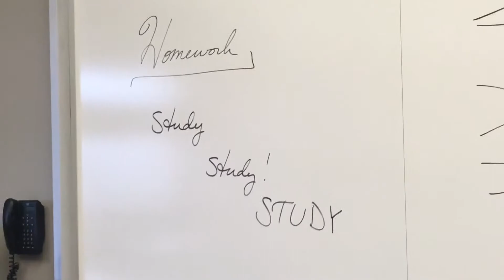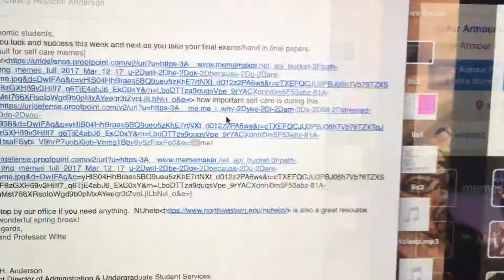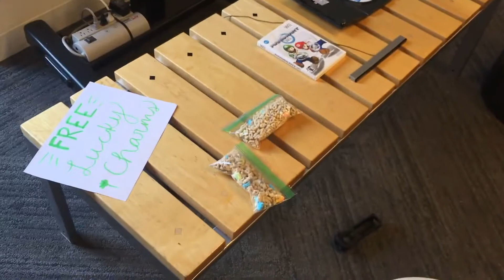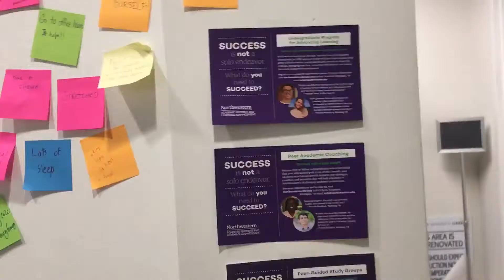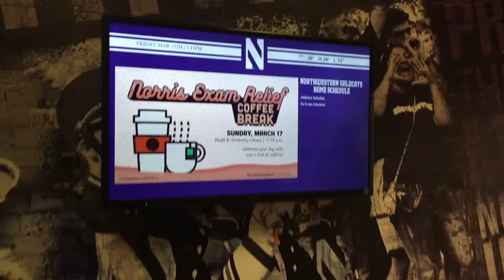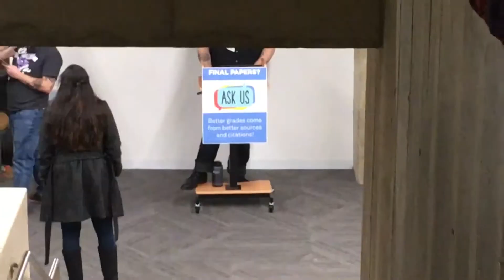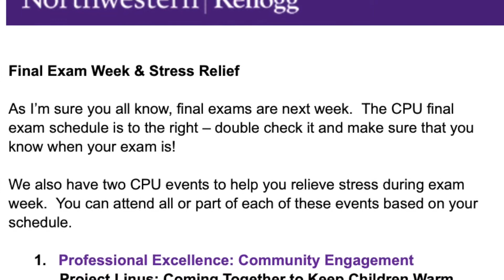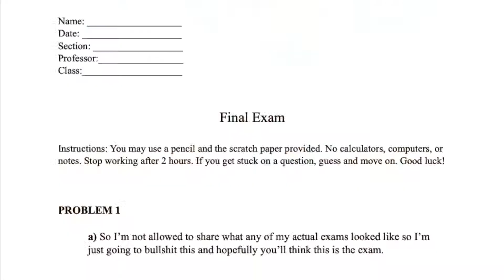Finals Week at Northwestern University // Math Major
Finals Week at Northwestern is actually the best week of each quarter. We get therapy dogs, free popcorn, free coffee, and free massages IN THE LIBRARY! No joke.

I hope you enjoy this video documenting all the fun, stress-relieving activities that happen on campus during exams!

PS: All the music is original:)